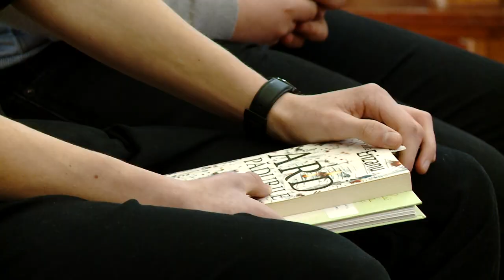Întâlnire cu membrii Clubului de Lectură a Liceului „Spiru Haret” din Chișinău